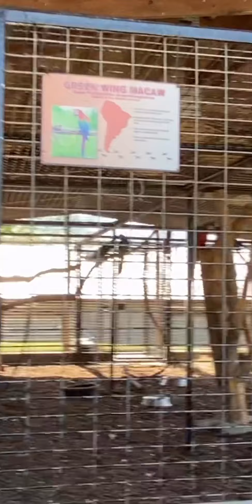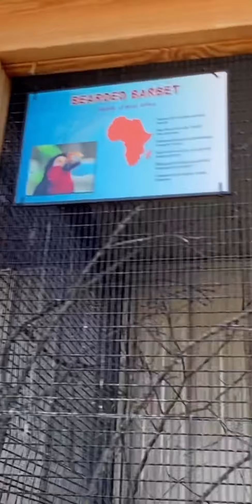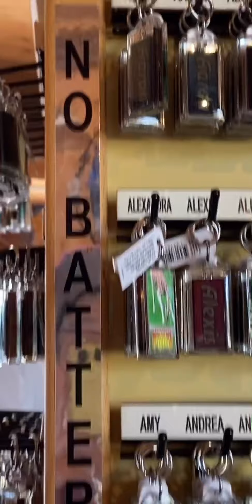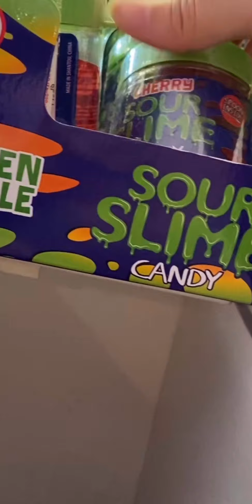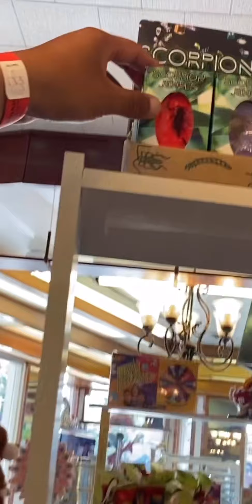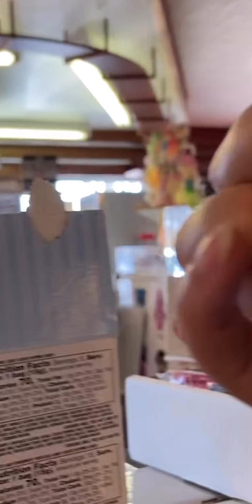Wisconsin Dells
Went to the dells for the weekend on my 21st bday!

Its at WI Dells called Timbavati Wildlife Park  -- Recommend if you ever go! Its fun and you get to feed the animals! very interesting!!